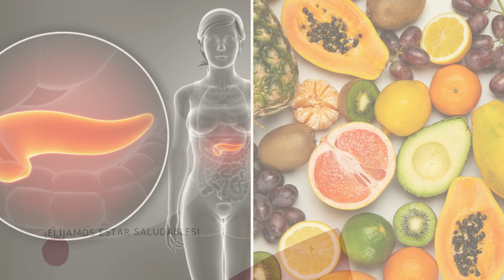Alimentos Esenciales para el Páncreas: ¿Qué Comer si Tienes Pancreatitis?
¡Hola a todos y bienvenidos de nuevo a nuestro canal! Hoy vamos a hablar sobre un tema muy importante para quienes sufren de pancreatitis o quieren mantener su páncreas saludable. El páncreas es un órgano vital que juega un papel crucial en la digestión y la regulación del azúcar en la sangre. En este video, exploraremos ocho alimentos esenciales que pueden ayudar a apoyar la salud del páncreas. ¡Comencemos!